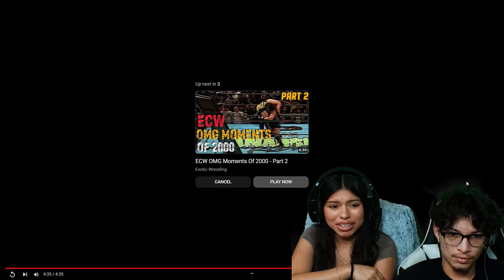Showing My GF The Craziest ECW Moments!